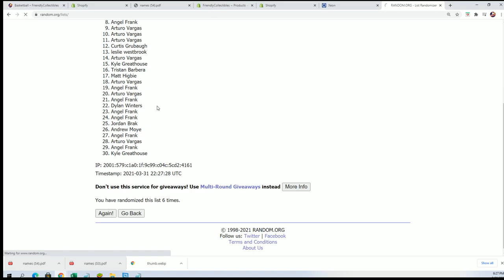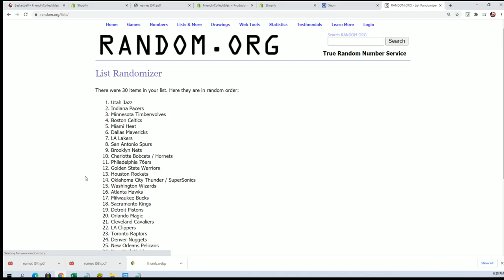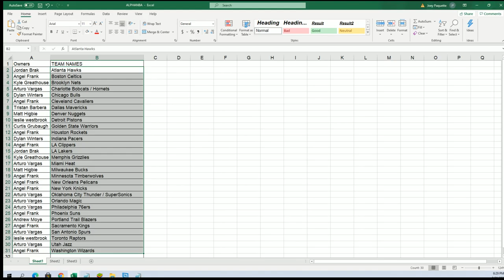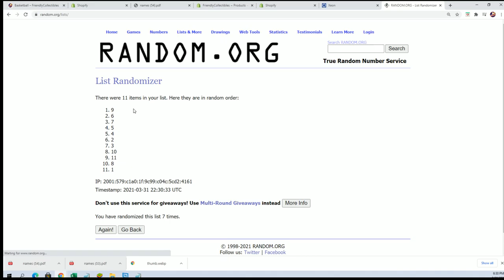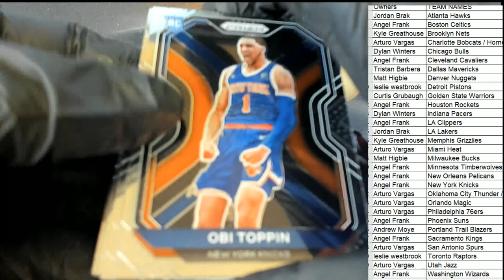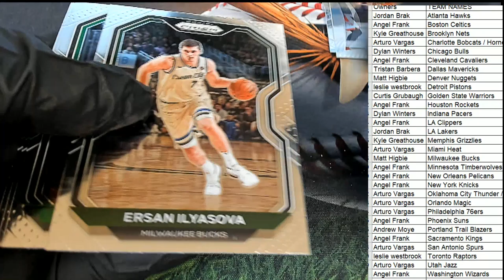21 Panini Prizm Basketball Hobby ID 21PRIZMBSKPACK102